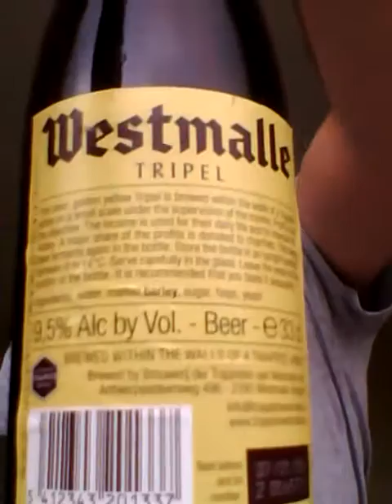Westmalle Tripel 9.5%